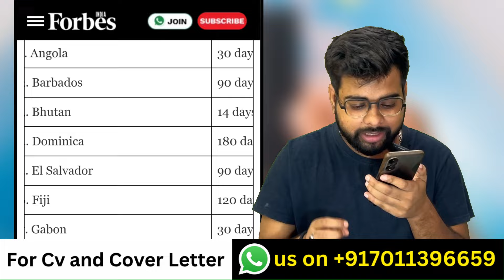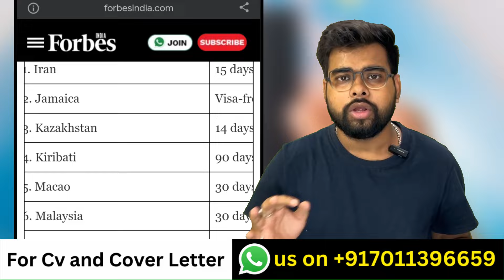Visa free countries for Indians in 2024 | Public Engine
For Assistance:-
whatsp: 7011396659